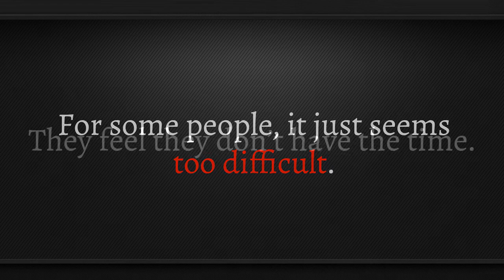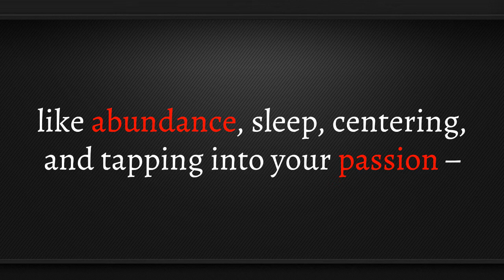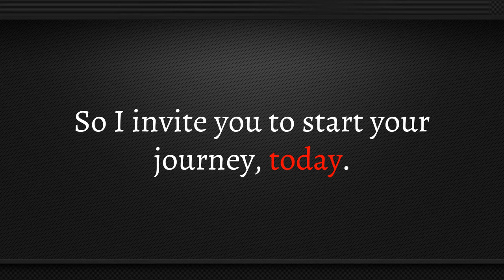The Easy Way to Start Meditating from Bob Doyle from The Secret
Learning how to meditate easily can be challenging. If you have trouble meditating, guided audio meditations can help - and when you incorporate brainwave entrainment, it's even easier to achieve the meditative state.